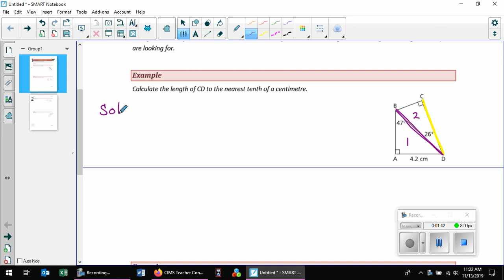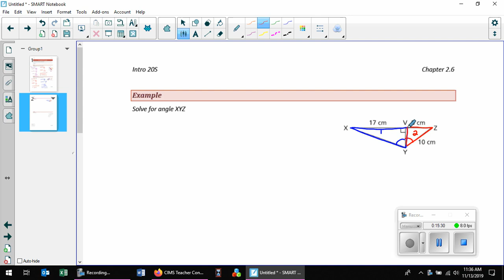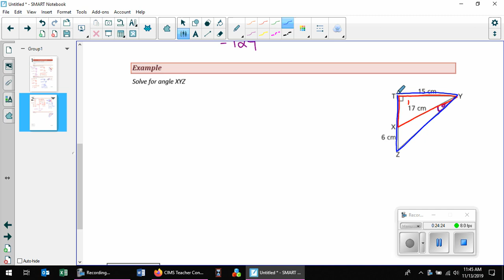Intro Ch 2.6 Double Triangles